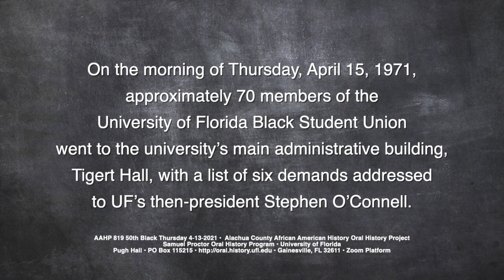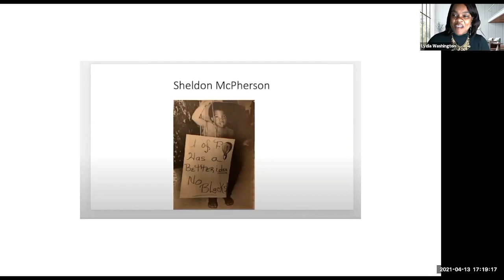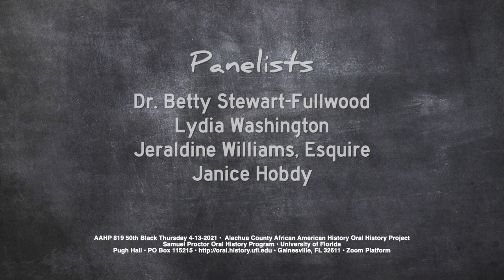The 50th Anniversary of Black Thursday April 13. 2021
Panelists:
Dr. Betty Stewart-Fullwood
Lydia Washington
Janice Hobdy
Jeraldine Williams, Esquire
Description/Purpose of event: The 50th anniversary of Black Thursday Panel was put on to educate the UF population and Gainesville community on the significance of Black Thursday and its long-term effects. Each panelist covered a different side of the issue, from the years leading up to the conflict (the 1960s), to those who had attended in 1971, to a student in recent years who chose to continue to celebrate her past.
Facilitators: Carl Simien and Alana Gomez

241 Pugh Hall
University of Florida
Cat. No. AAHP 819 50th Black Thursday 4-13-20
June, 2021